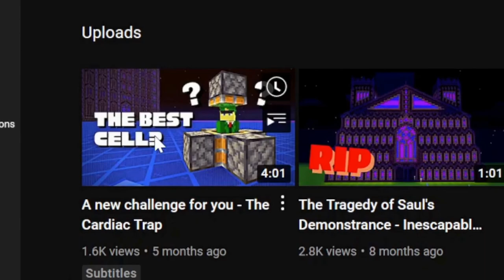God's Gate - Escaping Minecraft's HARDEST Prison - Minecraft prison escape tutorial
Escaping Minecraft's hardest prison cell based off of my own concept.

Like if you liked, dislike if you didn't, and comment any criticisms.

Chapters:
0:00 Prologue
1:08 Introduction
1:59 Entering the Cell
3:09 Dramatic Description of my Genius
3:50 The Escape
4:50 licwifyorlwitnesis